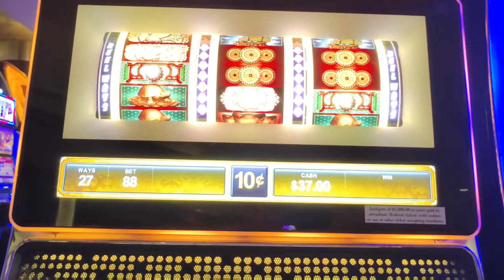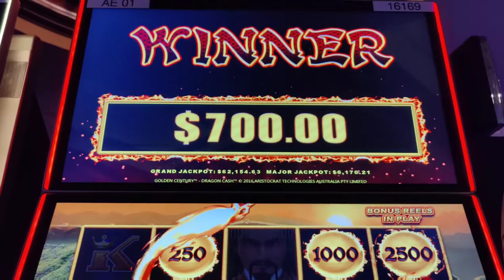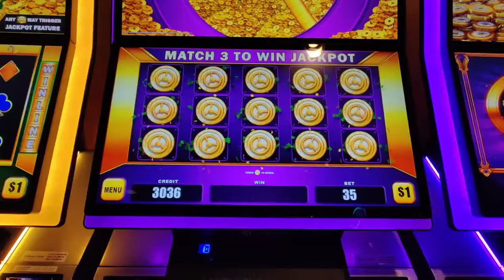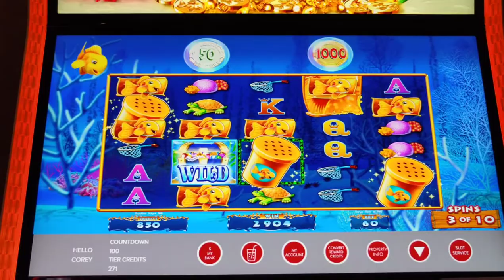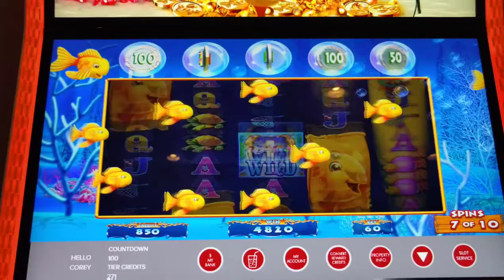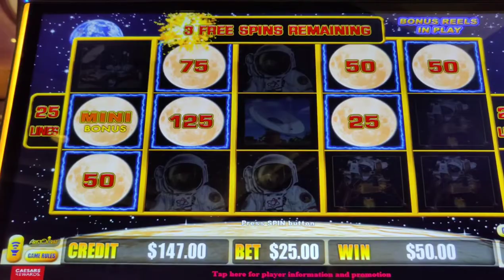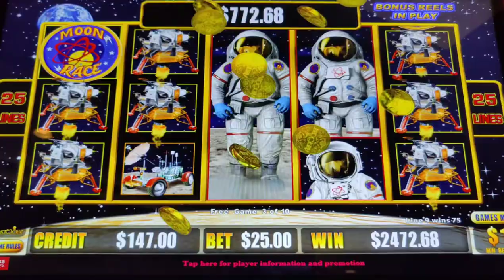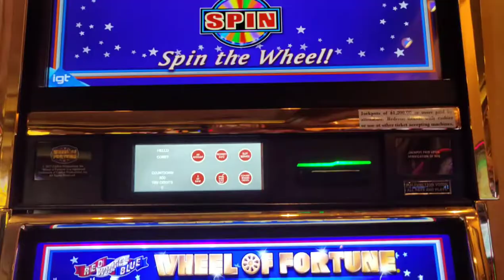Live Long and PROSPER! My BIGGEST Jackpot Ever on Moon Race!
High limit slotting at @harrahsac , including 2 handpays!  Featuring 88 Fortunes 3 Reel, Goldfish, Dragon Cash Golden Century, Winline, $100 Pinball, $100 Wheel of Fortune, and my biggest jackpot ever on Lightning Cash Moon Race.